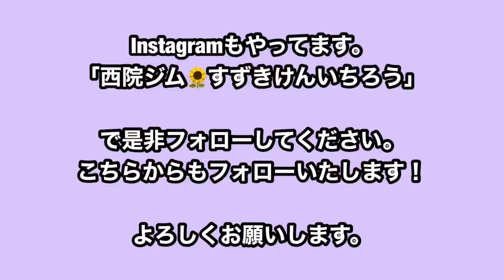スパーリングで当たる！アッパーの当て方